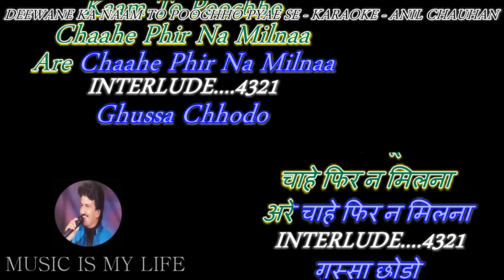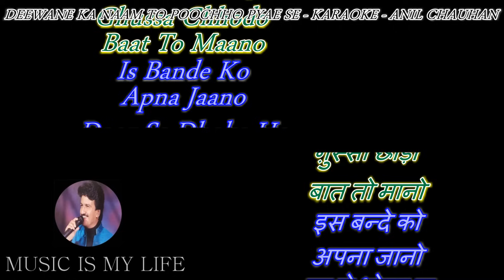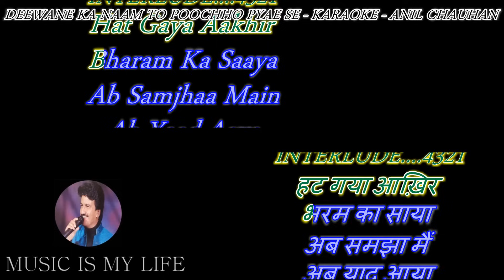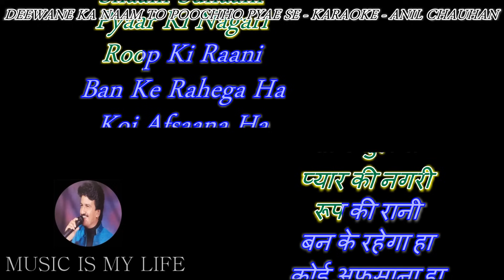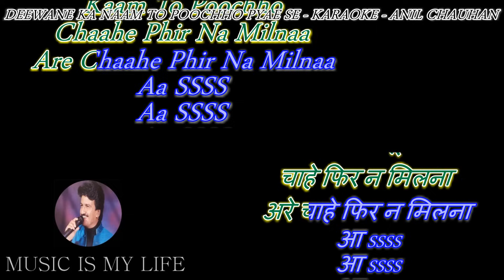Deewane Ka Naam To Poochho - Karaoke With Scrolling Lyrics Eng.& हिंदी